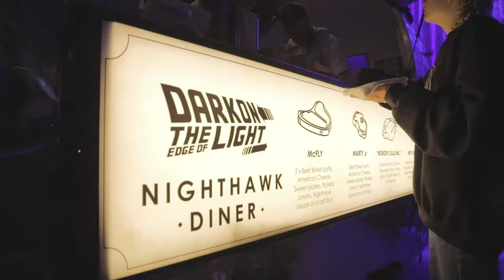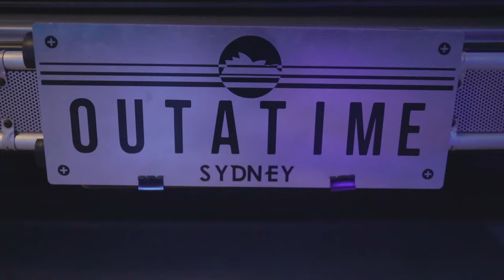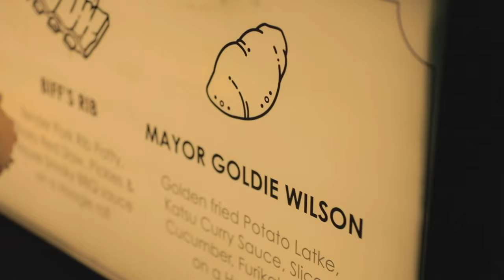Darkon Lighting - Back to the Future Party 2019 [Director's Cut]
In true Darkon Style, we relaunched the Darkon Sydney Showroom, showcasing Lumascape as our partners, on Friday 21st of June 2019.

This TIME we went “Back to the Future”, with Doc and Marty making their appearance in the DeLorean as well as many colourful characters who dressed in style. We had over 250 guests who attended the event, including Specifiers, Supporters and friends that enjoyed live music, entertainment, food, drink and dancing Under The Sea into the early hours of the morning. Who knows what time travel rules we all broke that night.